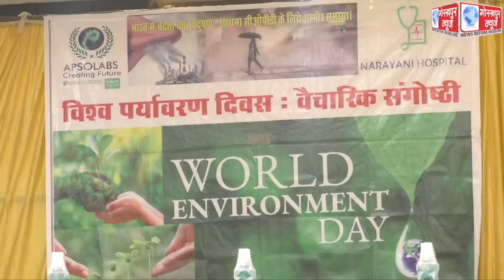विश्व पर्यावरण दिवस पर सदर सांसद रवि किशन शुक्ला मीडिया से हुए रूबरू,कहा, धरती को बचाने के लिए हर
विश्व पर्यावरण दिवस पर सदर सांसद रवि किशन शुक्ला मीडिया से हुए रूबरू,कहा, धरती को बचाने के लिए हर व्यक्ति को करना ही होगा पौधरोपण, तभी आने वाली पीढ़ी का भविष्य भी रहेगा सुरक्षित